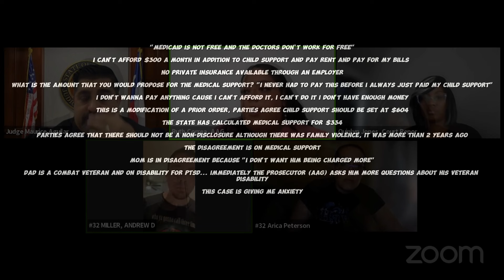I don't wanna pay anything cause I can't afford it | Child Support Court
"Medicaid is not free and the doctors don`t work for free"

I can't afford $300 a month in addition to child support and pay rent and pay for my bills

NO private insurance available through an employer

What is the amount that you would propose for the medical support? "I never had to pay this before I always just paid my child support"

I don't wanna pay anything cause I can't afford it, I can't do it I don't have enough money

This is a modification of a prior order, parties agree child support should be set at $604

The state has calculated medical support for $334

Parties agree that there should not be a non-disclosure although there was family violence, it was more than 2 years ago

The disagreement is on medical support

Mom is in disagreement because "I don't want him being charged more"

Dad is a combat veteran and on disability for PTSD... immediately the Prosecutor (AAG) asks him more questions about his Veteran Disability

This case is giving me anxiety